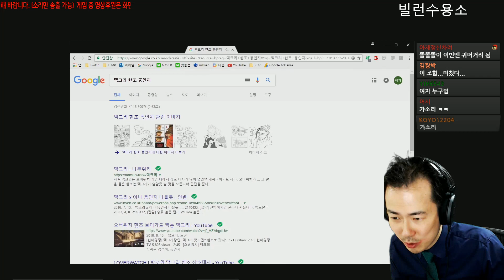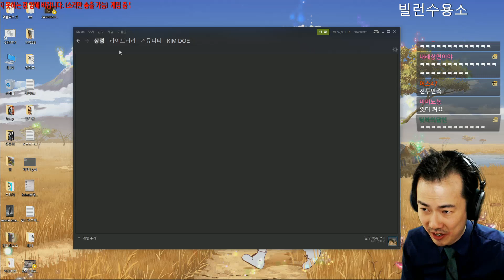[김도]#11 배틀그라운즈 170419 (with 자리야동인지, 똘똘똘이, 소니쇼)